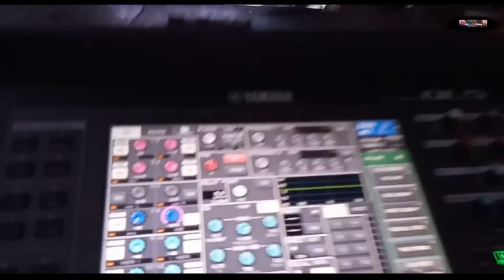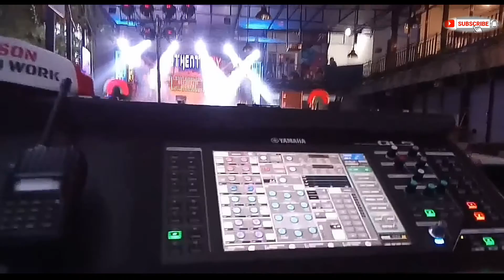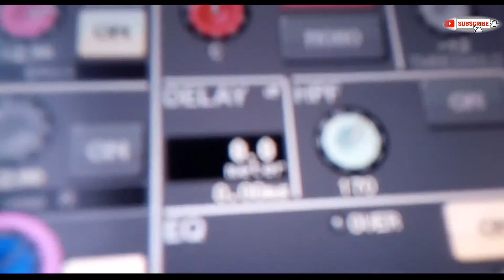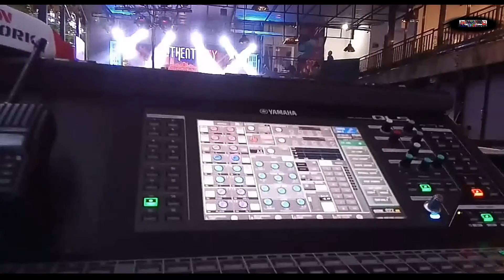Mixing SoundCeck //Mixer Yamaha Ql5 //Sound Out Rcf Ttl 33+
mixing soundceck mixer yamaha ql5 and sound out system rcf ttl 33+ with instrumen set system ampli guitar marshal jcm 2000,marshal jcm 900,ampli bass gallien krueger,ampli keyboard kb300,drum yamaha tour custom series,monitor system rcf 725,rcf 500,mixer monitor yamaha m7cl system sound out by bison audio work,thanks for watching all my friends,terima kasih buat semua,jangan lupa dukung terus channel dunia sound system untuk lebih maju dan berkembang dengan cara like,commen,share dan subscribe,semoga channel dunia sound system bisa menjadi channel favorite n bisa memberikan hiburan buat semua penggemar youtube lovers...thanks...